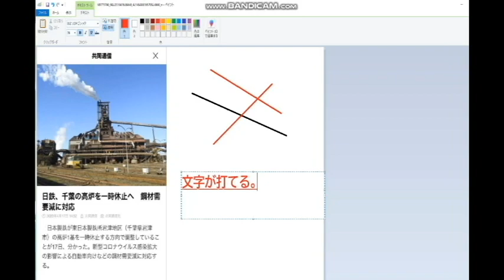【隠居TV】標準搭載ソフト「ペイント」で画像を加工する。